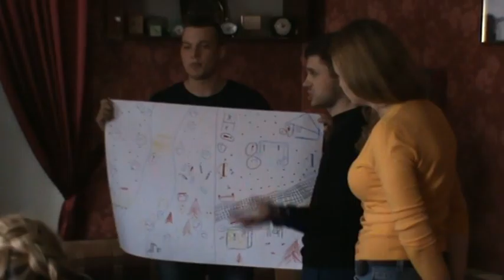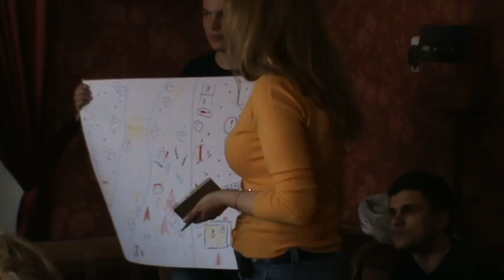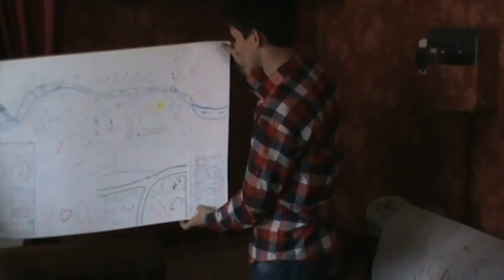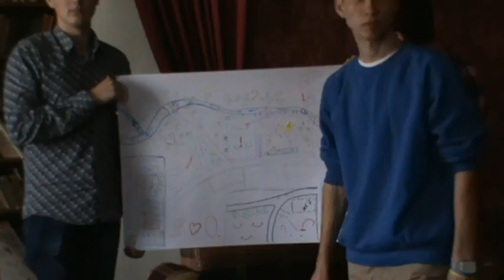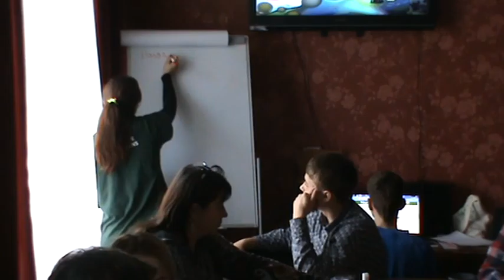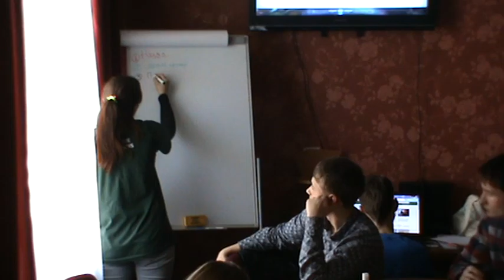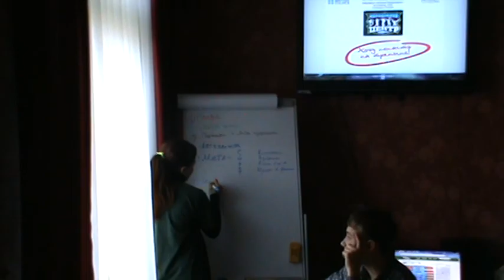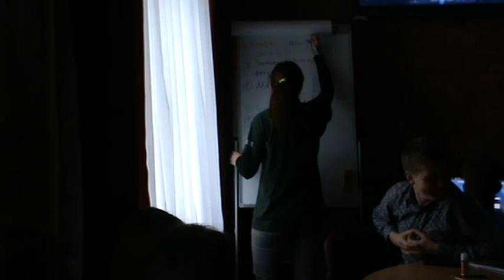Тренінг Активні громадяни 17 04 2016 Третя частина